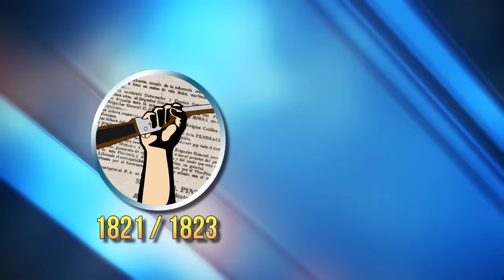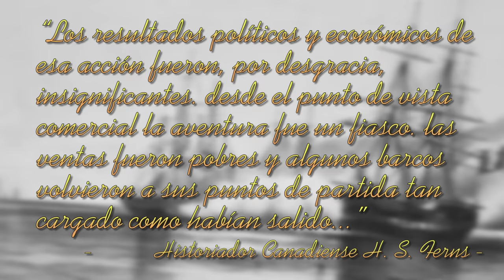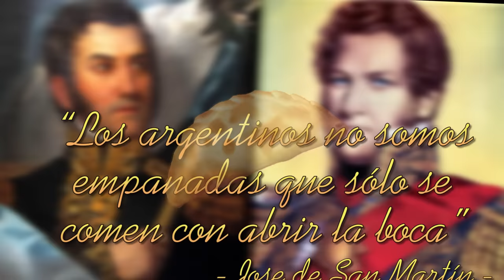Batalla de Vuelta de Obligado 🇦🇷⛓️🇫🇷🇬🇧 | Antecedentes y Desenlace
La Batalla de la Vuelta de Obligado, ¿Por qué se la recuerda como el "Día de la Soberanía" en Argentina el 20 de Noviembre? Descubrí antecedentes, desarrollo y consecuencias de la batalla entra la Confederación Argentina y la flota unida de Francia y Gran Bretaña en la Vuelta de Obligado.
▼▼ DESPLEGA para ver las FUENTES DE INFORMACIÓN y MAS▼▼ 😃

👍 Tu like se agradece y nos ayuda! 👍

🔴 Descubrí más videos de la serie "Historia Argentina" 🇦🇷   😉

► SINOPSIS 📖:
El 20 de Noviembre de 1845, cerca de San Pedro, Buenos Aires, mientras la flota anglo francesa se adentra río arriba por el Paraná se encuentra con un ingenioso cerco de botes encadenados y defendidos por escasas embarcaciones y 2.000 hombres en tierra al mando del General Lucio N. Mansilla, quien defendía el paso por el río Paraná por orden del gobernador Juan Manuel de Rosas.

La Batalla de la Vuelta de Obligado, Batalla de la Vuelta de Obligado, la Vuelta de Obligado, Vuelta de Obligado, Juan Manuel de Rosas, soberania argentina, día de la soberania argentina, dia de la soberania argentina, dia de la soberania, día de la soberania, 20 de noviembre 1845, 20 de noviembre dia de la soberania, Bloqueo frances al puerto Buenos Aires, Bloqueo frances a Buenos Aires, Bloqueo frances, Primer Bloqueo frances, Segundo Bloqueo frances,  Lucio N. Mansilla, Lucio Mansilla, General Mansilla, batallas de la libertad, canal encuentro, Infographic Animation,